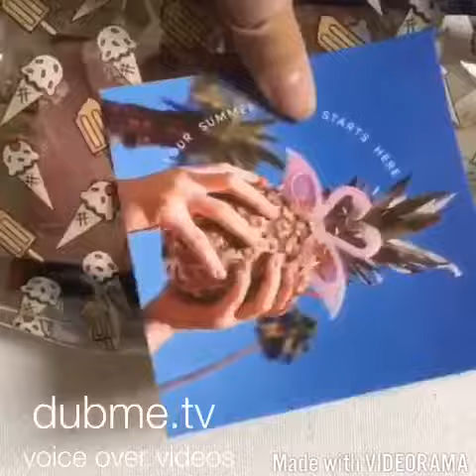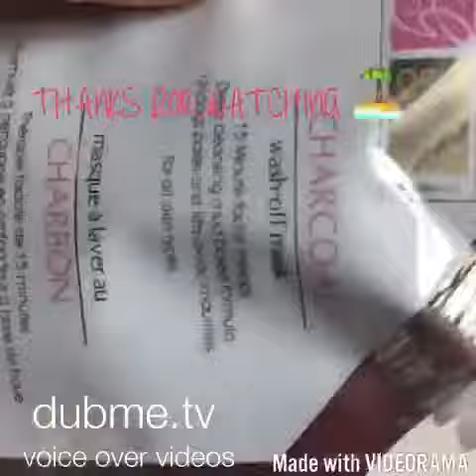Ipsy Glam Bag May 2017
Susbcribe and like
This video shows the things I got in my ipsy Glam Bag for May 2017!
Snapchat Mixedupelaine
Musically Mixedupelaine
Live.me Mixedupelaine